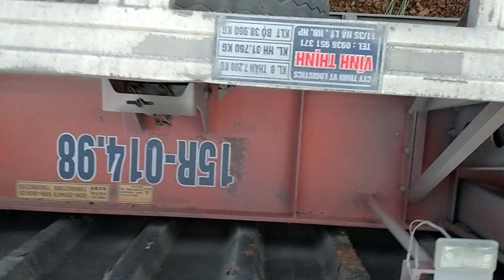Xe container lật đổ ngang ngày 16-8-2017 Hải Phòng đi Cao Bằng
Xe đầu kéo (Xe container) lật đổ hỏng nặng nề
QL4AKm54+900, thôn Kéo Quang, xã Chi Lăng, huyện Tràng Định, tỉnh Lạng Sơn
Xe máy Yamaha tất cả các dòng:
Xe số Yamaha SIRIUS mâm thắng đĩa RC 2017 – Trắng Xe số Yamaha Exciter 150 RC 2017 (Đỏ)